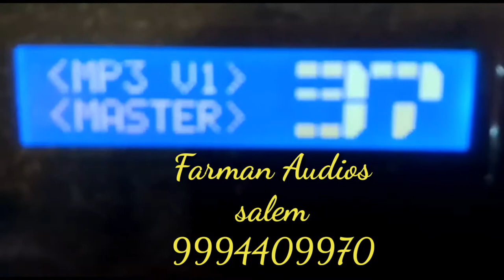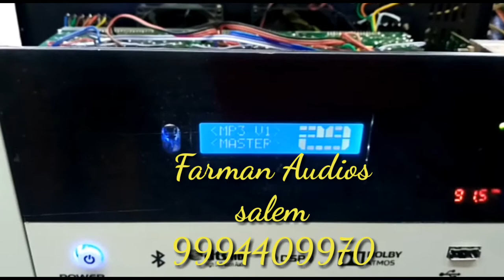5,1 DIGITAL REMOTE Control Amplifier Full STK Ic gemtech remote control kit Vijay speaker protection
5,1 DIGITAL REMOTE Control Amplifier Full STK Ic gemtech remote control kit Vijay speaker protection